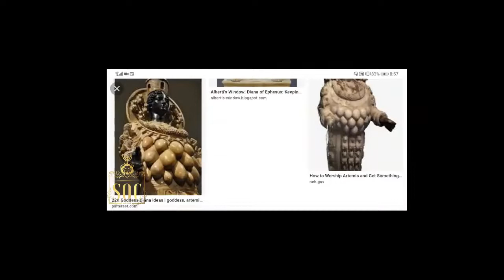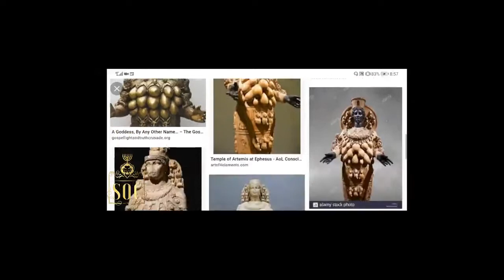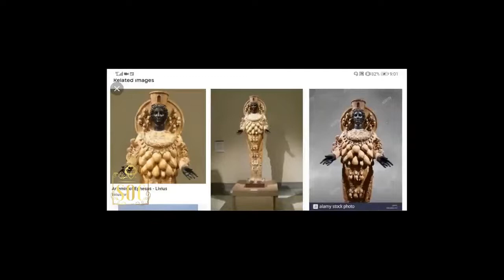SOC | JEZEBEL'S DECEPTIVE SCHEME